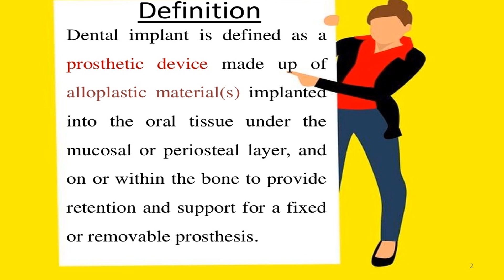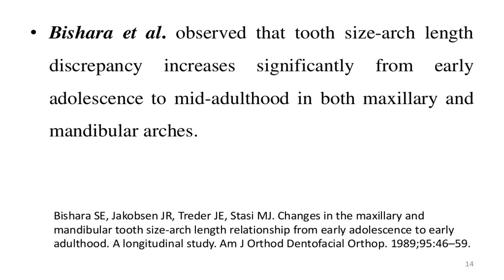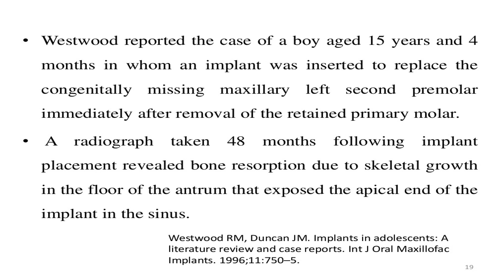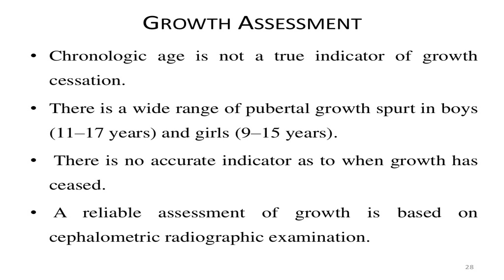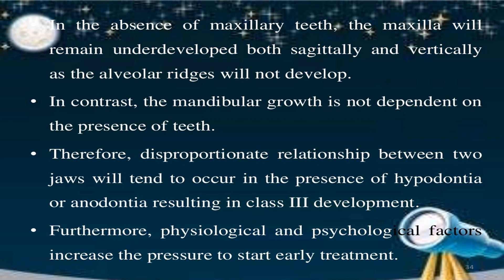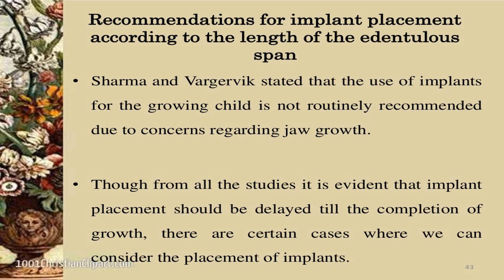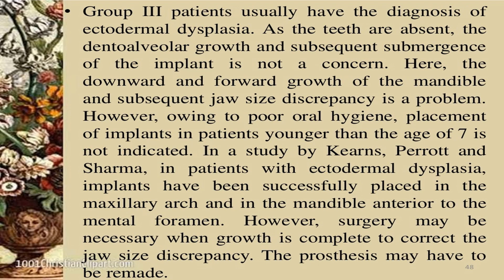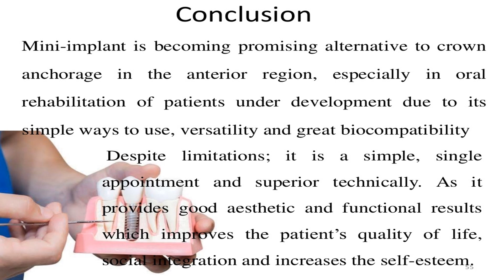Dental Implants in Pediatric Dentistry. Growth . implant tooth bridge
• Posterior mandible It is recommended to delay implant placement until skeletal growth is completed as progressive infraocclusion of the implant and harm to adjacent teeth preclude the early placement of implant in this site.
 Recommendations for implant placement according to the length of the edentulous span • Sharma and Vargervik stated growing child not routinely recommended due to concerns regarding jaw growth. • Though from all  implant placement  delayed till completion of growth, there are certain cases where we can consider placement of implants.
 • Sharma and Vargervik have classified these patients into three distinct groups that follow specific anatomic criteria: – Group I: Children who are congenitally missing a single tooth and have adjacent permanent teeth – Group II: Children who are missing more than a few teeth, but have permanent teeth present adjacent to edentulous sites – Group III: Children who are completely edentulous in one arch  one or two teeth in poor positions in the arch.
 • In Group I patients if the implant is placed before completion of growth, the implant will become submerged relative to adjacent teeth. This would lead to an esthetic complication and may result in poor implant to crown ratio.
 • In Group II patients removable prostheses are used so as to orthodontically optimize teeth positions and consolidate edentulous spaces. In some patients implants may be placed before growth is completed, for psychological benefits of having a more functional, stable and esthetic solution. • When the growth is completed, there will be a need for surgically repositioning of the implant segment with segmental osteotomy or distraction osteogenesis to a more favorable position. • alternative would be a replacement of prosthesis with pink porcelain to improve esthetic symmetry of tooth proportion and gingival position.
  Pink porcelain Distraction osteogenesis Segmental osteotomy
 • Group III patients usually have the diagnosis of ectodermal dysplasia. As teeth are absent, the dentoalveolar growth and subsequent submergence of implant is not a concern. downward and forward growth of mandible and subsequent jaw size discrepancy  problem. However, owing to poor oral hygiene, placement of implants in patients younger than the age of 7 is not indicated. Kearns, Perrott and Sharma, in patients with ectodermal dysplasia, implants placed in maxillary arch & in mandible anterior to mental foramen.
 Recent advances • Mini implants ◉Mini dental implants (MDIs) small diameter dental implants.
 • MDI are available with either an O-ball head for use with removable or fixed dentures, or a square head for fixed prostheses or retrofitting a poorly adapted partial denture • pilot bit is used to create opening for the implant to be threaded into the bone. •definitive implant supported crowns are usually delivered within 2 weeks of surgery 50, 兒科牙科植入物。 增長與發展
Advantages • Immediate loading, • Can be inserted in minimal tissues without relying on grafting techniques • Minimally invasive procedure • One-stage denture stabilization • Does not require osteotomy • Cost-effective • Can be placed with a simple technique in patients with ridge too narrow for conventional implants 51
TRANSITIONAL IMPLANTS • Diameter ranges -1.8 to 2.8 mm • Length -7mm to 14mm. • Fabricated with pure titanium in a single body with treated surface. • Primary function is to absorb masticatory stress during healing phase
 • abutment head  5 degree taper, which makes it optimal for retention of cement retained prostheses. • Only one drill, a  limitations; single appointment and superior technically.  aesthetic and functional results which improves the patient's quality of life, social integration and increases the self-esteem.

dental impant